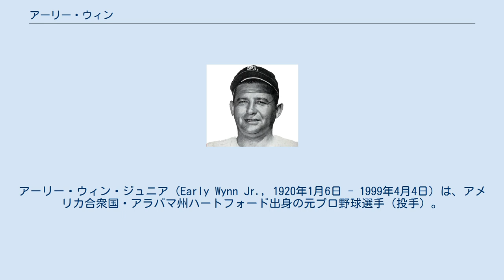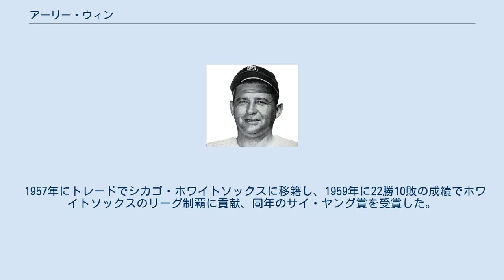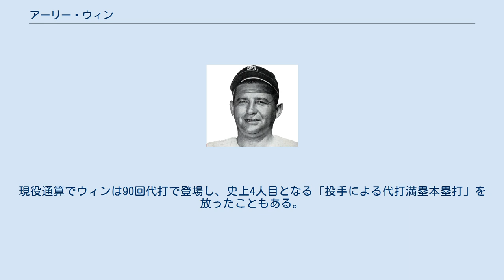アーリー・ウィン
アーリー・ウィン・ジュニア（Early Wynn Jr., 1920年1月6日 - 1999年4月4日）は、アメリカ合衆国・アラバマ州ハートフォード出身の元プロ野球選手（投手）。
右投両打。
 ニックネームは"Gus"（ガス）。
23年間現役を続け通算300勝を挙げた。
 1937年にワシントン・セネタースとアマチュア契約を結び、1939年にメジャーデビュー。
1943年に18勝12敗、防御率2.91の好投を見せ、その後1947年まで防御率3点台の安定した成績を残していたが、1948年に8勝19敗と大きく成績を落とし、クリーブランド・インディアンスにトレードされる。
 インディアンスで、ウィンは当時ピッチングコーチをしていたメル・ハーダーから変化球（カーブ、スライダー、チェンジアップ、ナックルボール）の投げ方を指導された。
すぐに変化球を習得したウィンは1950年にリーグの最優秀防御率投手となる。
インディアンスに在籍した1957年までの間で、シーズン20勝以上を4度達成し、1954年には最多勝投手にもなった。
オールスターゲームは1955年に初めて出場したが、この時には既に35歳になっていた。
 1957年にトレードでシカゴ・ホワイトソックスに移籍し、1959年に22勝10敗の成績でホワイトソックスのリーグ制覇に貢献、同年のサイ・ヤング賞を受賞した。
40歳を過ぎてからは登板機会も減ったが、300勝が目前だったウィンは1963年にインディアンスに復帰、同年300勝を達成して現役を引退した。
殿堂入り資格を得て4年目の1972年に、記者投票の得票率76%でアメリカ野球殿堂入り選手に選出される。
引退後はトロント・ブルージェイズのラジオ実況解説者を1977年から1980年まで勤めた。
1999年フロリダ州で死去。
 ウィンは気性が荒く、元々強気の内角攻めを得意とする剛速球投手で、打者達には『最も恐ろしい投手の一人』として知られていた。
息子のジョーと遊んでいる時でさえ、2本続けて打たれたらブラッシュ・ボールを投げ込む程だった。
打撃練習でウィンが投げていた時、チームメイトのジョー・カニンガムがピッチャー返しを打った。
するとウィンは、三球続けてブラッシュ・ボールを投げつけた。
ミッキー・マントルにピッチャー返しのヒットを打たれた時などは、次の打席を待たずに報復しようとした。
牽制球のふりをしてマントルに豪速球を投げたのである。
 その一方で投手ながらスイッチヒッターであり、そのバッティングでも実力があった。
現役通算でウィンは90回代打で登場し、史上4人目となる「投手による代打満塁本塁打」を放ったこともある。